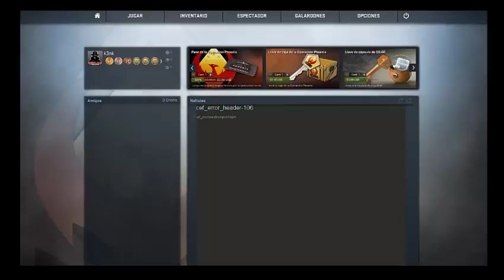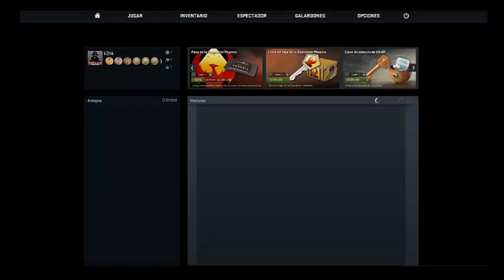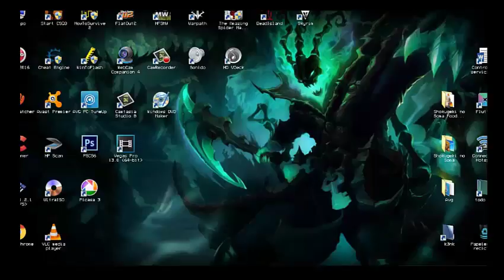Counter Strike Global Offensive GamePlay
sencillo GamepPlay de Counter Strike Global Offensive el cual muestra su jugabilidad , si les gusto agradecería el me gusta . . .